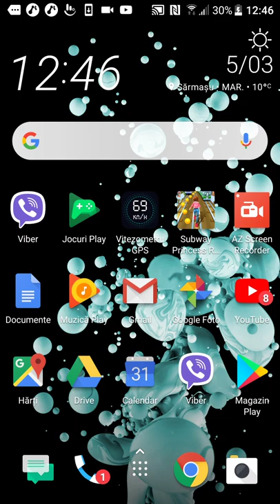Geometry Dash Meltdown( partea a-II-a)💪👍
Da like la orice video de pe canal pentru a face partea a-III-a